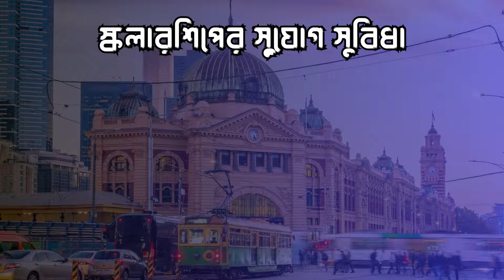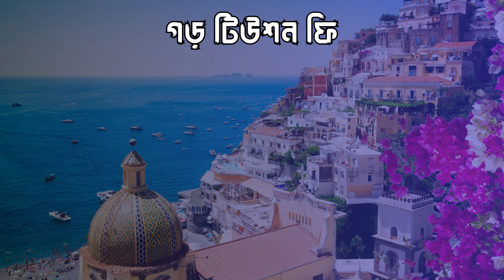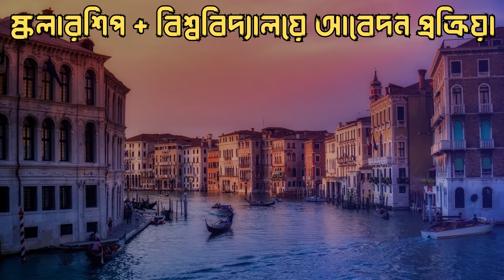University of Milan DSU Scholarship | Study in Italy | Fully Funded | Student Opportunities BD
Dreaming of studying in Italy? This video breaks down everything you need to know about the University of Milan DSU Scholarship for the 2024-25 academic year.
Discover eligibility, benefits, application process, and tips to increase your chances of securing this amazing opportunity. Don't miss out on this chance to pursue your dreams in the heart of Italy!